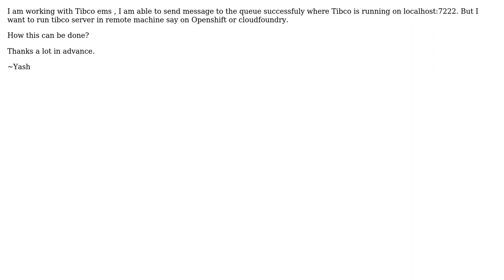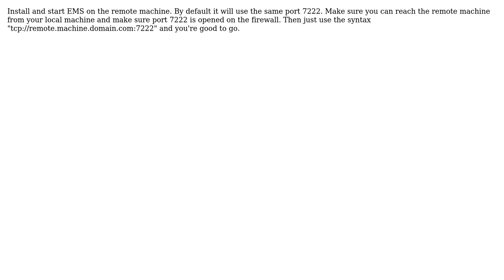Tibco EMS on remote machine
With thanks & praise to God, and with thanks to the many people who have made this project possible! | Content (except music & images) licensed under CC BY-SA | Music | Images & others | With thanks to user priyank user Pascal Rottier and the Stack Exchange Network Trademarks are property of their respective owners. You are responsible for your own actions.